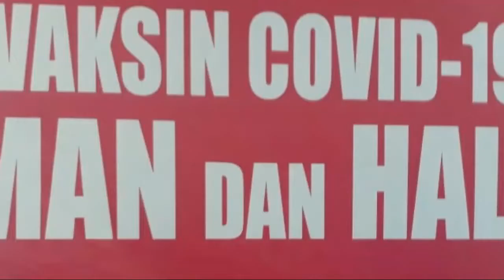Bupati Aceh Utara Ajak Masyarakat Ikut Vaksinasi Massal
Bupati Aceh Utara Ajak Masyarakat Ikut Vaksinasi Massal “Siapkan 5.040 Dosis Vaksin”
Bupati Aceh Utara H. Muhammad Thaib, mendukung vaksinasi massal yang dilaksanakan di Aceh selama lima hari, terhitung sejak Rabu (3/6) hingga Senin (7/6) mendatang. Untuk mendukung vaksinasi itu Dinas Kesehatan Aceh Utara telah menyiapkan 5.040 dosis vaksin Sinovac produksi Biofarma.

Sasaran vaksin itu yakni untuk masyarakat umum, mulai dari ASN, lansia, pralansia, pelayanan publik, geuchik dan aparatur gampong di Aceh Utara. Vaksinasi dilaksanakan di 33 lokasi mulai dari Dinas Kesehatan hingga Puskesmas di wilayah Aceh Utara. Dengan masa kadaluarsa dosis vaksin pada 21 Oktober 2021.

“Vaksinasi itu dilakukan untuk mencegah terjadi Covid-19, kita harus mengikuti aturan Pemerintah dalam upaya pencegahan dan pengendalian virus Covid-19,” ucap Bupati Aceh Utara H. Muhammad Thaib, kepada Rakyat Aceh, Jumat (4/6).

Ia mengatakan, kegiatan vaksinasi itu tanpa paksaan kepada masyarakat dan bagi yang ingin divaksin maka dapat langsung mendatangi puskesmas masing-masing di Aceh Utara. “Untuk vaksin telah disiapkan 5.040 dosis selama lima hari, jika tidak cukup maka Dinas Kesehatan Aceh Utara dapat berkoordinasi dengan Dinas Kesehatan Provinsi Aceh terkait kebutuhan vaksin tersebut,” katanya.

Selain itu, H. Muhammad Thaib akrab disapa Cek Mad ini mengimbau masyarakat dari 852 gampong di 27 kecamatan, agar selalu mematuhi Protokol Kesehatan (Prokes) Covid-19. Seperti memakai masker saat rumah, mencuci tangan pakai sabun, menjaga jarak dan cek suhu tubuh, serta jika sakit segera periksa ke puskesmas atau ke Rumah Sakit Umum Cut Meutia Aceh Utara.

Bupati juga meminta kepada ASN di jajaran Pemerintahan Aceh Utara, agar dapat menjadi contoh teladan dalam menerapkan prokes Covid-19. Baik di lingkungan kerja maupun ditengah-tengah masyarakat. “Kita selalu berdoa semoga ASN, tenaga honorer, tenaga kontrak, aparat gampong dan masyarakat Aceh Utara terbebas dari penyakit Covid-19,” pintanya. (lengan/ra)